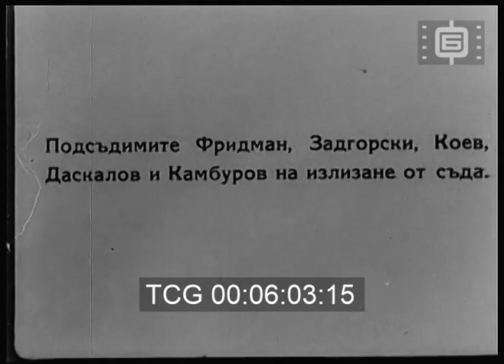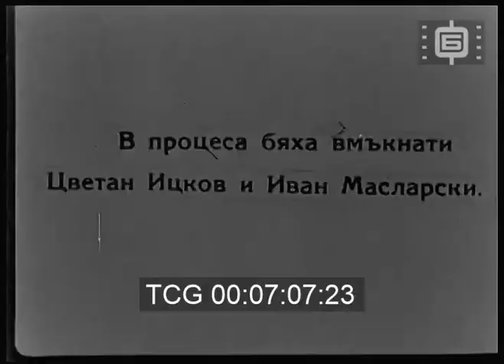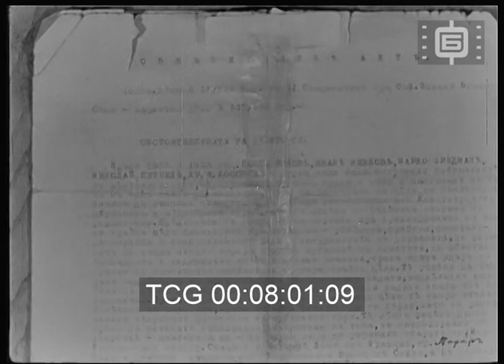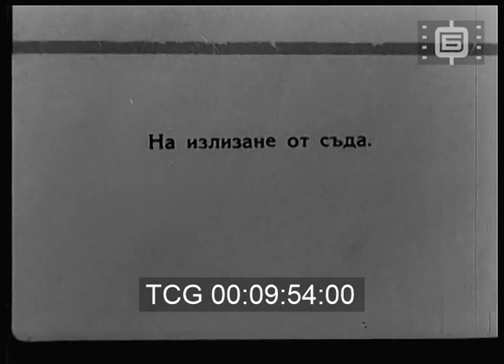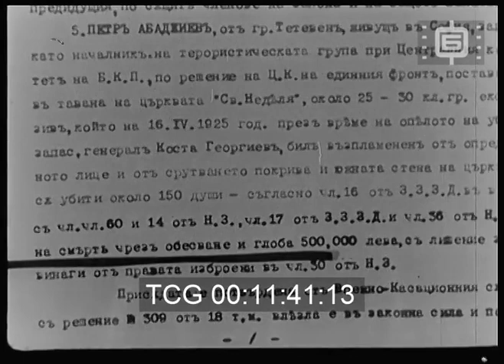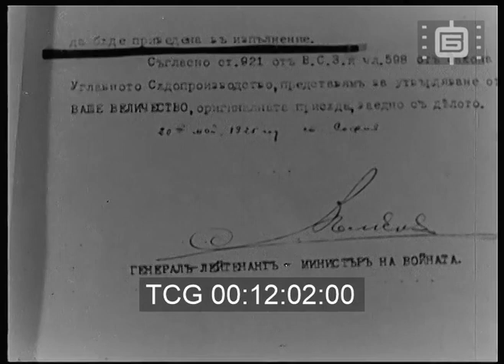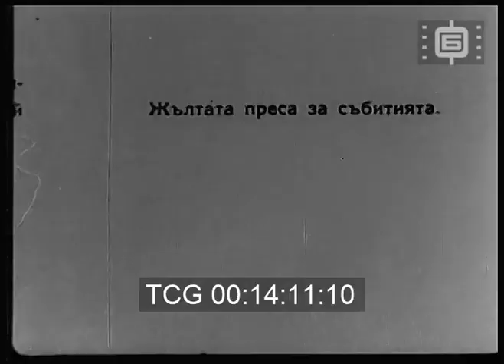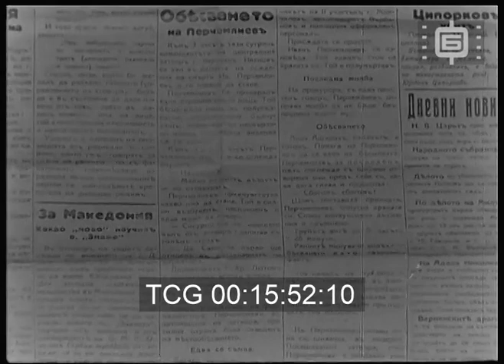Атентатът в Света Неделя - документални кадри от 1925-та година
Видеото е собственост на Българската национална филмотека. Използвано е изцяло с образователни цели.
Church "St. Nedelya" after the bomb explosion. Uniformed firemen enter the church, remove debries and dig out dead bodies. A memorial service for the victims is held at the Sofia cemetery. The accused for the bombing are sentenced and executed in front of a crowd of bystanders. Their bodies are taken down and placed inside coffins.